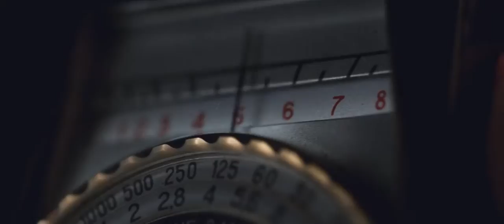4k The Sound of Film, Relaxing Sounds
Enjoy this beautifully edited video put together by creator Robert Marshall.